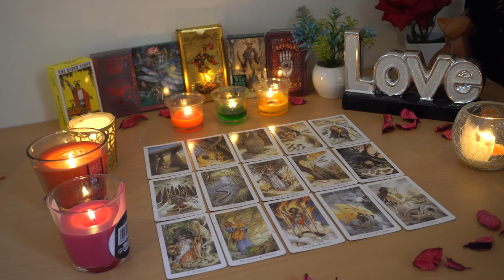PISCES💘 Hidden Feelings Are Surfacing & There's a Warning ⚠️ Too. Pisces Tarot Love Reading